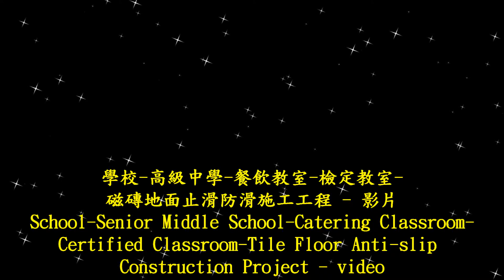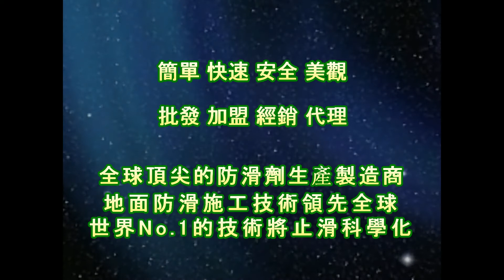1669 學校 高級中學 餐飲教室 檢定教室 磁磚地面止滑防滑施工工程